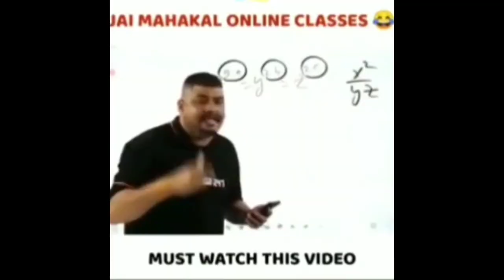Lava Myz Pubg Mobile Gameplay || ❤️ Funny Commenty Pubg Video || Lava Myz Pubg Graphic